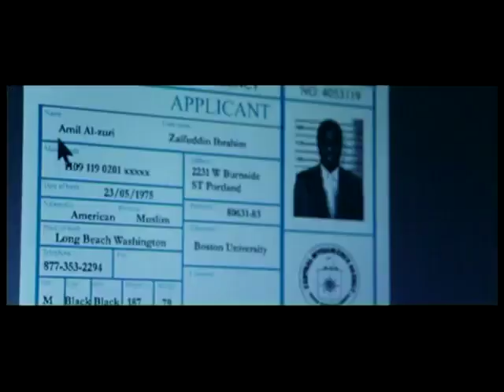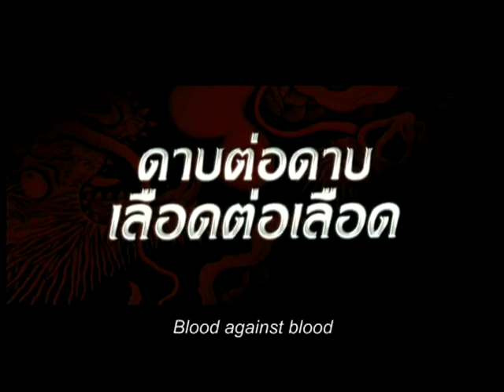Final Target aka Vanquisher Trailer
Release NL -- 16 December on DVD & Blu-ray

Beautiful CIA agent Genja has just completed a covert operation in southern Thailand. She then finds herself the target of an assassination attempt by her own organization. Genja is able to survive the assassination and lays low for two years. She then re-emerges in Bangkok to gain vengeance...

NL - Tijdens haar laatste geheime missie in Thailand overleeft CIA-topagente Gunja maar net het verraad van haar chef Claire, die de geheime Vanquisher-eenheid moest oprollen. Twee jaar nadat ze is ondergedoken, krijgt Gunja de kans zich te wreken: de CIA geeft Claire opdracht de terrorist Wajib uit te schakelen. Hij zou in heel Bangkok tijdbommen hebben geplaatst. Daarbij
zouden de Japanse zwaardvechters Masaru en Sirin, de leidster van de elitetroep Black Tiger, haar moeten bijstaan. Er is steeds minder tijd
en in een furieuze confrontatie stuiten Gunja en Claire weer op elkaar. Lukt het Gunja om wraak te nemen voordat heel Bangkok explodeert?